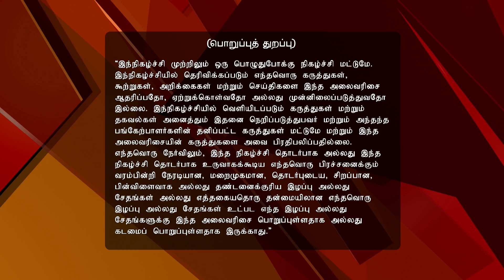Sirippuda 04/17/17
Sirippuda!
Jeyikkira Kuthira Team Visits
The 'Jeyikkira Kuthira' team visit the show to promote their movie. Later, Rajendran captivates the audience with his talent.